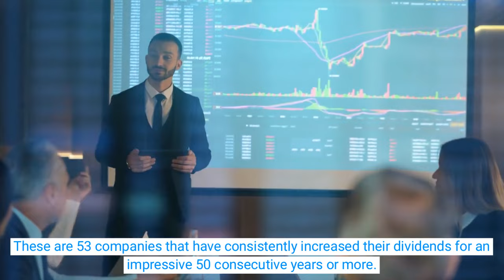Top 5 Divident yield stocks Poised for Success in 2024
Top 5 divident yield stocks Poised for Success in 2024 from a group 53 companies that have raised the dividends they pay shareholders a stunning 50 consecutive years in a row or longer.

Dividend yield is a financial metric that represents the annual dividend income as a percentage of the stock's current market price. It is calculated by dividing the annual dividend per share by the current stock price and multiplying by 100 to get a percentage.

Investors often seek dividend yield stocks for a steady income stream, as opposed to relying solely on potential capital gains. Companies with a history of paying consistent dividends are generally considered more stable and mature.

It's crucial for investors to conduct thorough research and consider their investment goals and risk tolerance when exploring dividend yield stocks. Additionally, market conditions and economic factors can influence the performance of these stocks.

00:00 Introduction
00:32 1. Altria
01:01 2. Leggett & Platt
01:39 3. 3M
02:08 4. Abbvie
02:44 Federal Realty Investment Trust